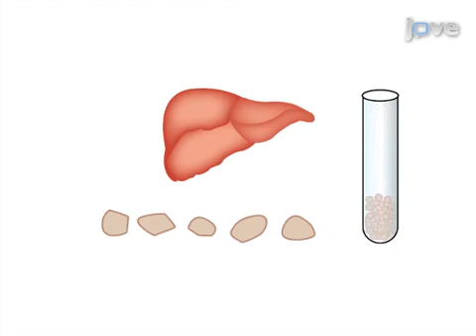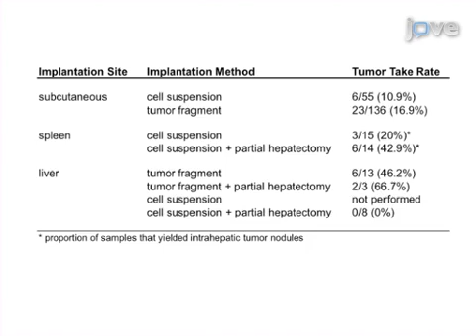Subcutaneous and Hepatocellular Carcinoma Xenografts | Protocol Preview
Generation of Subcutaneous and Intrahepatic Human Hepatocellular Carcinoma Xenografts in Immunodeficient Mice -  a 2 minute Preview of the Experimental Protocol

Sharif U. Ahmed, Murtuza Zair, Kui Chen, Matthew Iu, Feng He, Oyedele Adeyi, Sean P. Cleary, Anand Ghanekar
University Health Network, Toronto General Research Institute; University Health Network, Department of Pathology; University Health Network, Division of General Surgery;

Human tumor xenografts in immunodeficient mice are valuable tools to study cancer biology.  Specific protocols to generate subcutaneous and intrahepatic xenografts from human hepatocellular carcinoma cells or tumor fragments are described.  Liver regeneration induced by partial hepatectomy in recipient mice is presented as a strategy to facilitate intrahepatic engraftment.